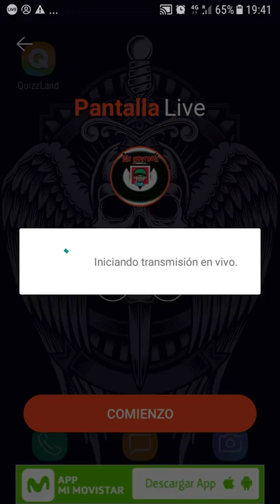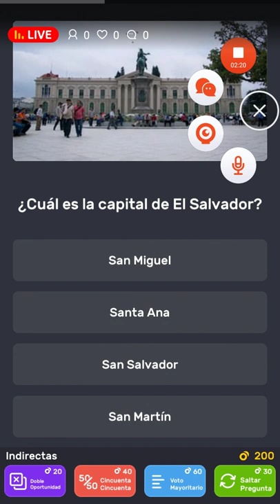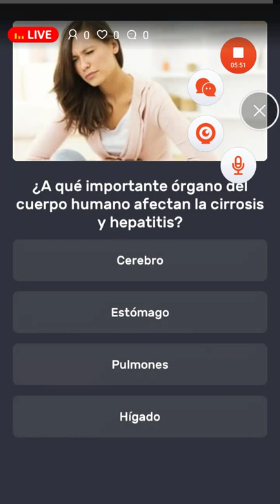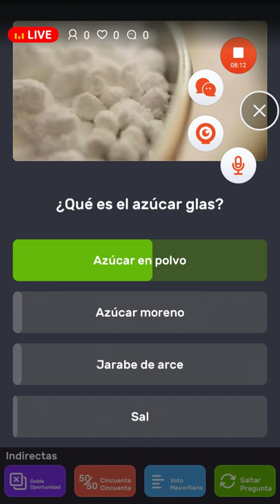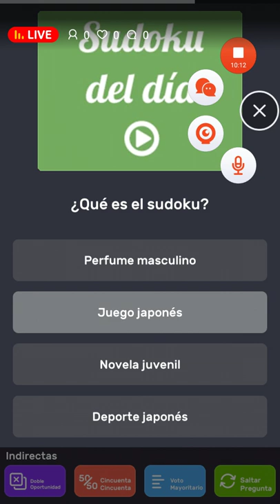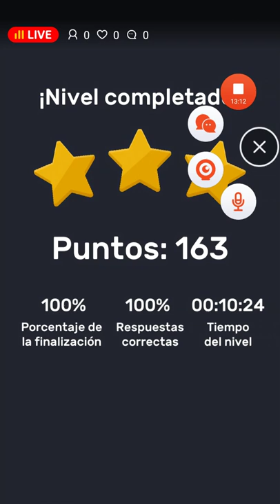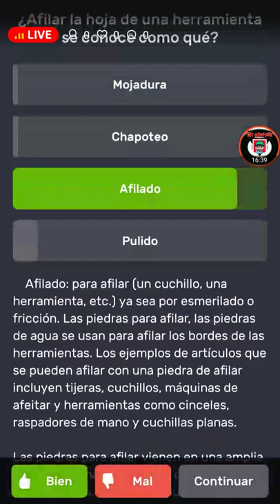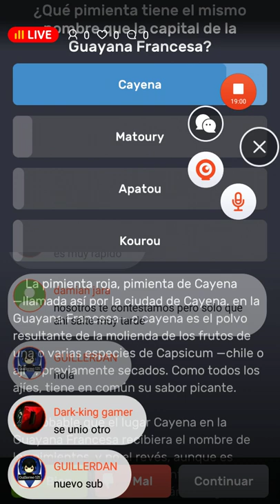quizzland ¿que tanto sabre en general?